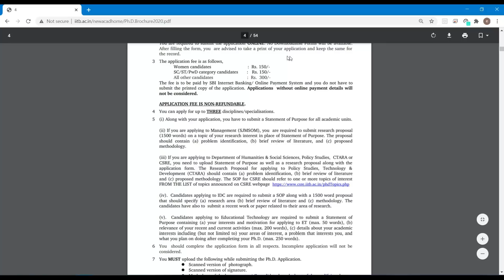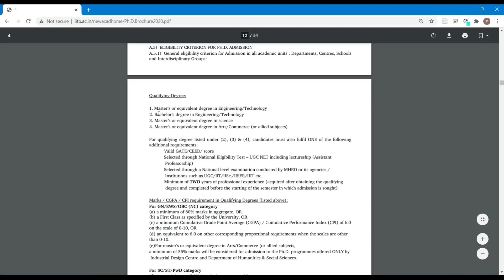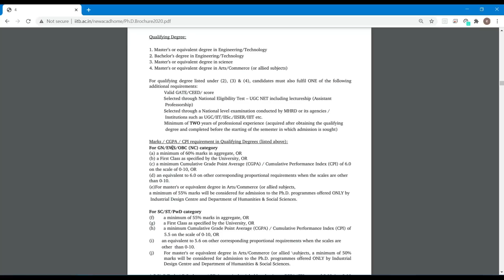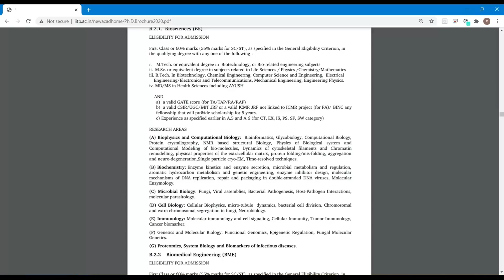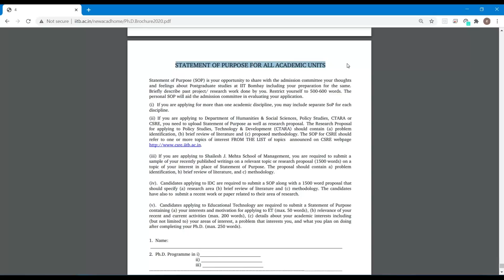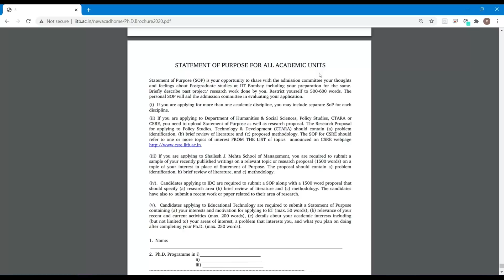IIT Bombay | Eligibility | Winter Admission | Scholarship | TA | RA | SOP | Winter Admission in IITs